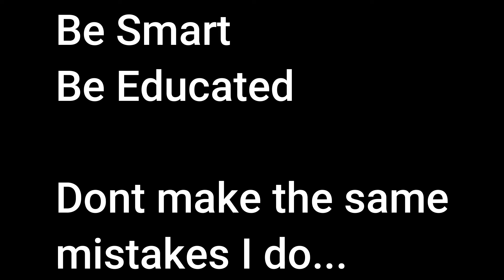Welcome to Our NEW Channel... Staring Ms. Slithers (Biak Green Tree Python)...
This Channel is about Reptile Ownership. Not a Breeders point of view, however it will be an owners point of view.

Where to buy your pet snakes...

Will Snakes make a great Pet?

What about Morphs?

This channel will have information that other channels wont say. Why because we are not breeders.